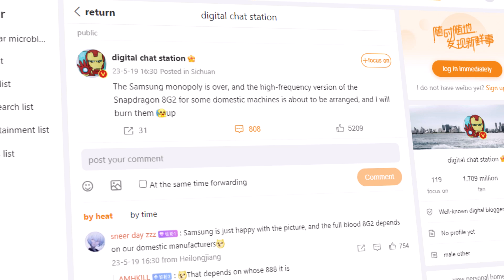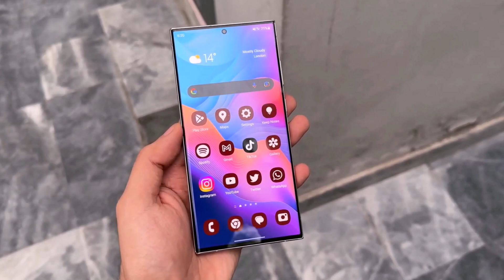Samsung Galaxy S24 Ultra - FINALLY!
Samsung made history by using Snapdragon processors in all its Galaxy S series (Galaxy S23) phones globally, receiving praise for the exceptional battery life and performance. The Snapdragon 8 Gen 2 For Galaxy, previously exclusive to Samsung, may lose its exclusivity soon. Next year, rumors suggest that the Galaxy S24 will reintroduce Exynos chips, with some units featuring the Exynos 2400 boasting a faster GPU and enhanced power efficiency, while others will utilize the Snapdragon 8 Gen 3 processor.

PEACE!!